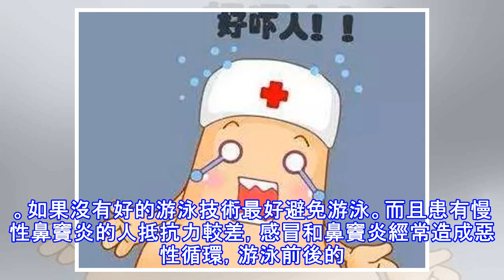鼻炎不是大病，但是鼻塞卻要「人命」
鼻炎即鼻腔炎性疾病，是病毒、細菌、變應原、各種理化因子以及某些全身性疾病引起的鼻腔黏膜的炎症。鼻炎的主要病理改變是鼻腔黏膜充血、腫脹、滲出、增生、萎縮或壞死等。病情癥狀1、鼻塞。特點為間歇性。在白天、天熱、勞動或運動時鼻塞減輕，而夜間，靜坐或寒冷時鼻塞加重。鼻塞的另一特點為交替性。如側卧時，居下側之鼻腔阻塞，上側鼻腔通氣良好。由於鼻塞，間或有嗅覺減退、頭痛、頭昏、說話呈閉塞性鼻音等癥狀。2、多涕。常為黏液性或黏膿性，偶成膿性。膿性多於季發性感染后出現。3、嗅覺下降。多為兩種原因所致，一為鼻黏膜腫脹、鼻塞，氣流不能進入嗅覺區域；二為嗅區黏膜受慢性炎症長期刺激，嗅覺功能減退或消失。4、頭痛。頭昏慢...